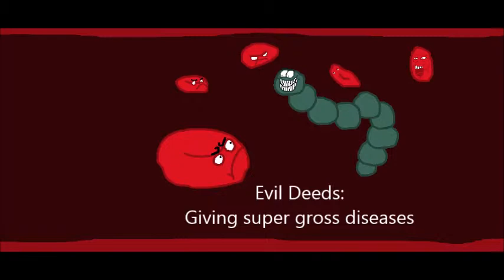The Bacteria Brothers! : White Blood Cells! (Amoeba Sisters Parody)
The Bacteria Brothers engage in some hardcore Biological Chemistry, explaining blood cells!